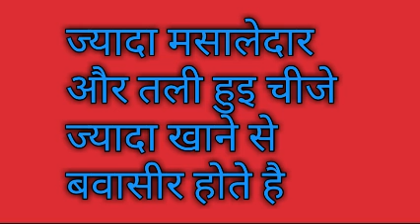bawasir kaise hota hai kyon hota hai